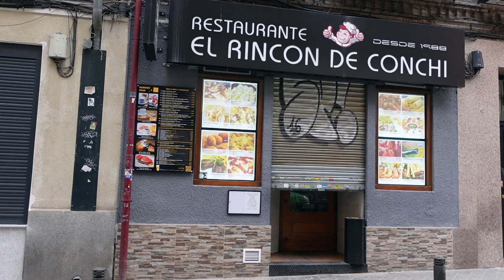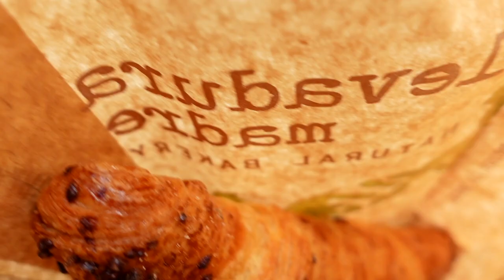🇪🇸 I WAS NOT EXPECTING THAT | Madrid, Spain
My solo travel in Europe really kicked started on this day! Navigating a new language, social settings and weather, took me out of my comfort zone, but it only makes you appreciate how far you've come more.

// DIGITAL NOMAD DESK SET-UP
Laptop stand

TIMECODES
00:00 - 01:16 Morning
01:16 - 03:17 Coffee + Croissants
03:17 - 05:31 Madrid Uni
05:31 - 07:59 Temple of Debod
07:59 - 09:17 Recap
09:17 - 10:07 Dinner
10:07 - 10:21 Next Time
10:21 - 10:41 Bloopers